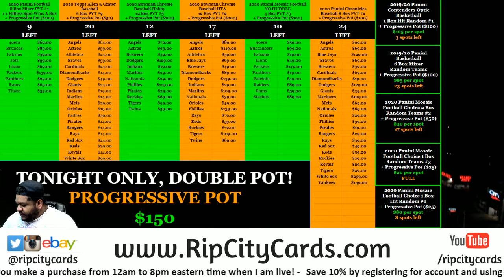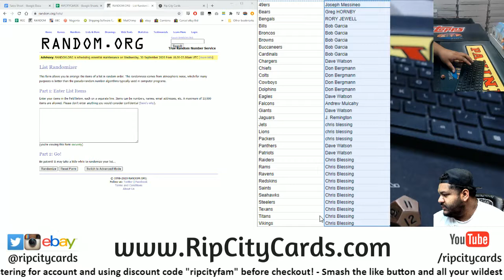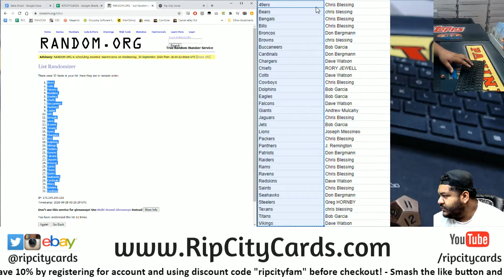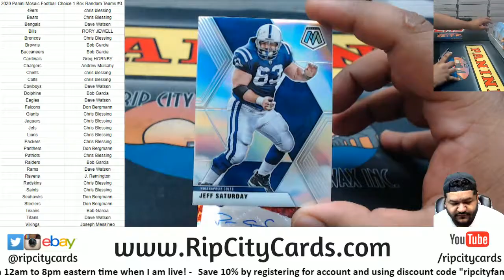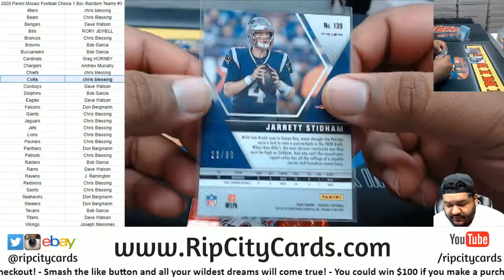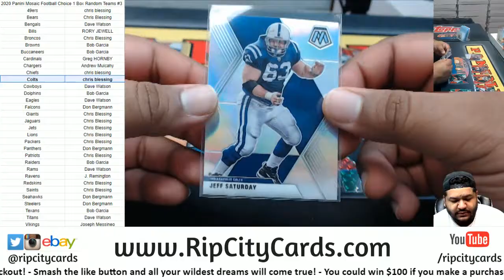2020 Panini Mosaic Football Choice 1 Box Random Teams #3